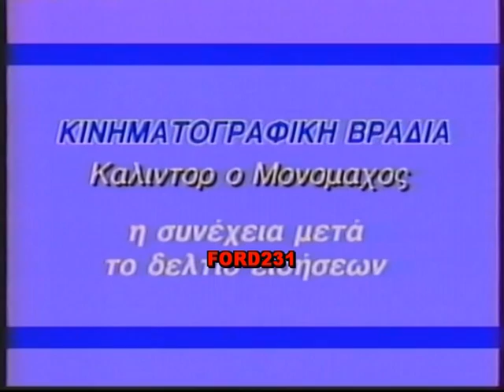ΕΙΔΗΣΕΙΣ ΕΤ-1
Απόσπασμα δελτίου ειδήσεων της ΕΤ-1 με τον Δημήτρη Στάμου.